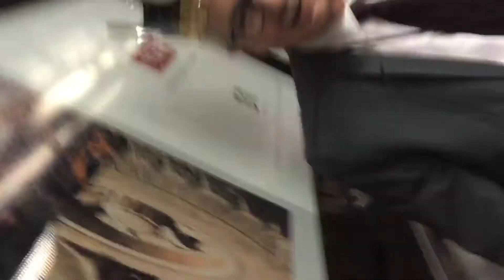Dad's Retirement Flight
After 42 years, my Dad works his last trip with Delta Airlines.

Richie Havens - "Here Comes the Sun"
Steam - "Na Na Hey Hey (Kiss Him Goodbye)"